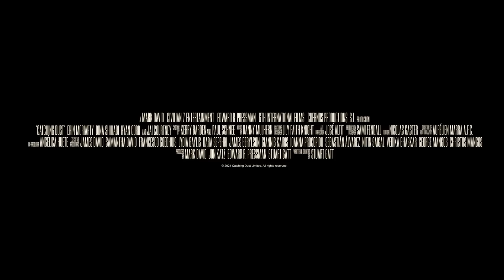CATCHING DUST Trailer (2024) Jai Courtney, Erin Moriarty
CATCHING DUST Trailer (2024) Jai Courtney, Erin Moriarty, Thriller Movie HD